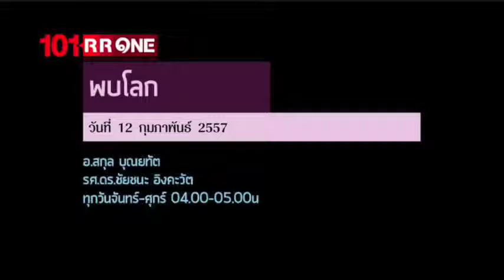ย้อนหลังรายการ พบโลก 12 กุมภาพันธ์ 2557